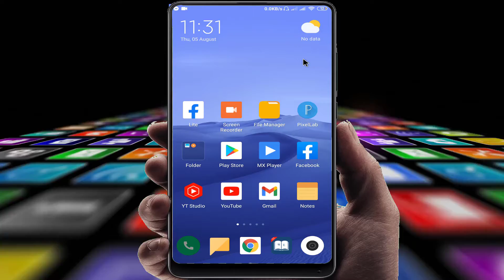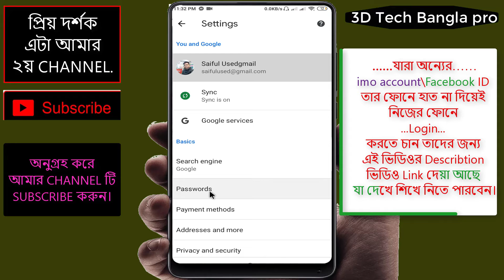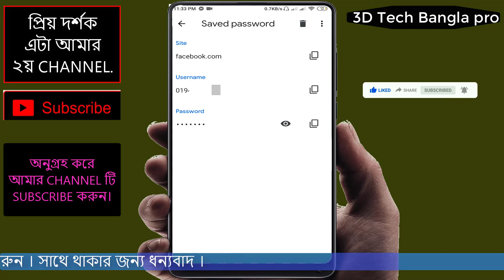Recovery Facebook Login password | recovey Facebook account | recovery facebook iD |Bangla tutorial.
Please Channel টি SUBSCEIBE করুন।
এবং ভিডিওতে একটা LIKE দিন।
যদি আমার ভিডিও আপনার ভালো লাগে।

আর যদি ভালো না গাগে দেখতে থাকুন এক সময় ভাল লাগবে,আর ভালো লাগা থেকে ভালোবাসার সূষ্টি হবে ইনশা আল্লাহ।

4)তার ফোনে হাত নাদিয়েই তার ডাইল নাবার আপনার ফোন থেকে দেখে নি-ন।